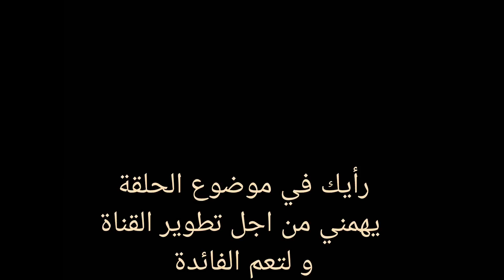قرص الشباب. لصحة المخ الجهاز العصبي. بحث طبي مذهل. Brain anti-aging pill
دواء السكري يؤخر شيخوخة القرود
أظهرت نتائج دراسة استمرت ثلاث سنوات أن الميتفورمين، وهو دواء غير مكلف لمرض السكري، يبطئ الشيخوخة لدى ذكور القرود، وخاصة في الدماغ. أظهرت قرود المكاك Cynomolgus (Macaca fasccularis) التي تلقت الدواء يوميًا تراجعًا أبطأ في الدماغ المرتبط بالعمر مقارنة بأولئك الذين لم يفعلوا ذلك، بالإضافة إلى تعزيز الإدراك والحفاظ على وظائف الكبد. وتثير النتائج احتمال استخدام الدواء يوما ما لتأجيل الشيخوخة لدى البشر. على الرغم من أن الموت أمر لا مفر منه، إلا أن "الشيخوخة، كما نعرفها، ليست كذلك"، كما يقول عالم الشيخوخة نير بارزيلاي.

جلوكوفاج ميتفورمين
علاج الشيخوخة المبكرة
علاج الشيخوخة المبكرة للرجال
علاج مرض الشيخوخه
علاج شيخوخة الوجه
علاج الشيخوخة
Anti-Aging
Glucophage Metformin
Treatment for Premature Aging
Treatment for Premature Aging in Men
Treatment for Aging Disease
Treatment for Facial Aging
Treatment for Aging
Glucophage
00:00 مقدمة: دواء السكري وتأثيره غير المتوقع على الشيخوخة 🧪✨
00:40 لمحة عن دواء الميتفورمين ودوره التقليدي في علاج السكري 💊
01:20 تفاصيل الدراسة: المدة، نوع القرود، والنتائج المذهلة 🧠🐒
02:20 تأثير الميتفورمين على الدماغ، الإدراك، والكبد 🧬🧠
03:20 ماذا تعني هذه النتائج للبشر؟ هل يمكن تأخير الشيخوخة؟ ⏳👩‍⚕️
04:10 الخلاصة والدعوة للاشتراك في القناة 🔔📢